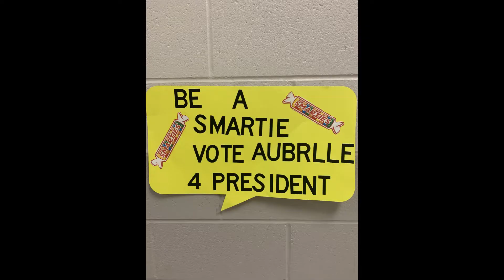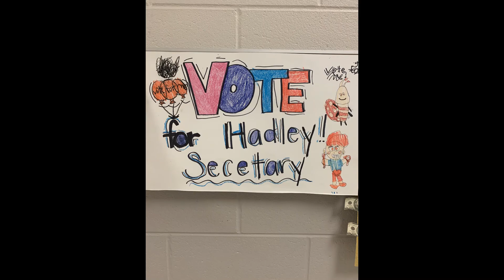Student Council Posters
👀Spotted in all the halls are campaign posters from our student council candidates! Students are voting this week using a digital ballot. Good luck to all candidates. 🗳️